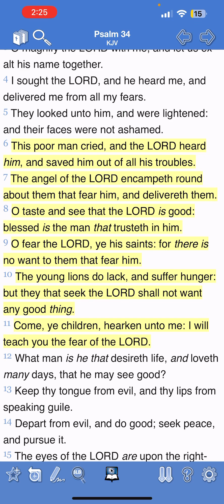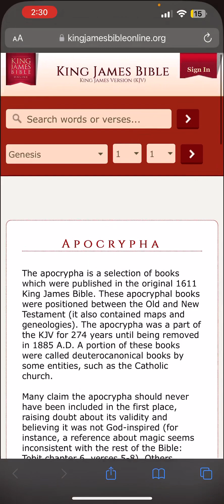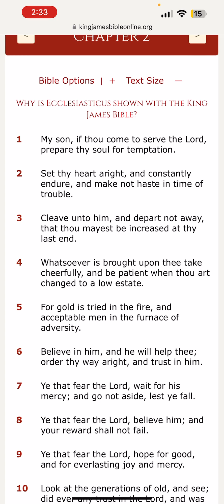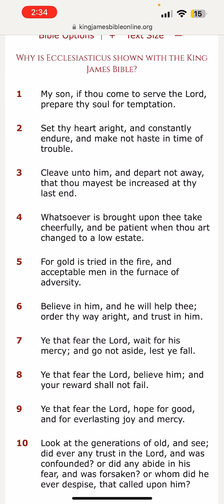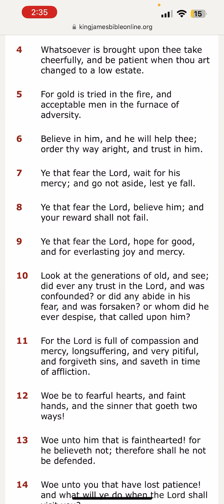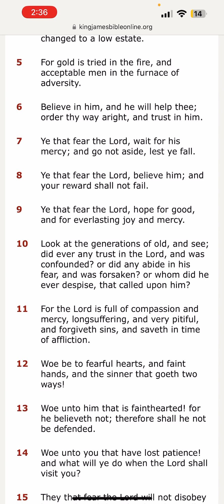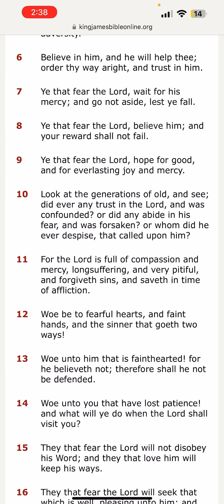Always remember, the Lord got us.